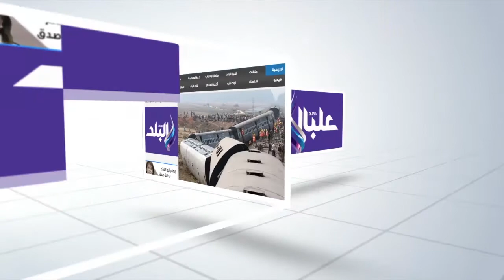صدى البلد | نقيب المحامين بكفر الشيخ لـ«صدى البلد»: نسعى لإنشاء نادٍ اجتماعي ومقر جديد للنقابة